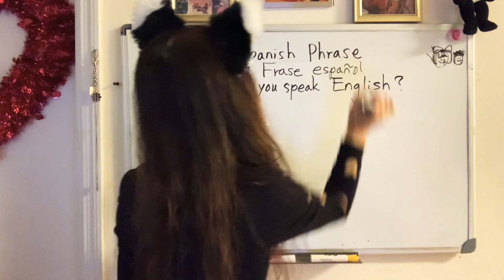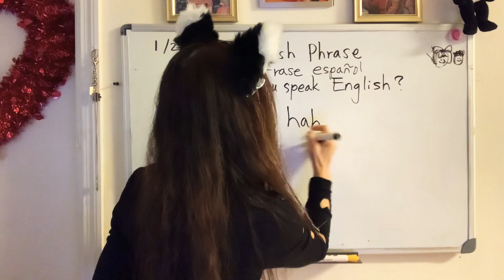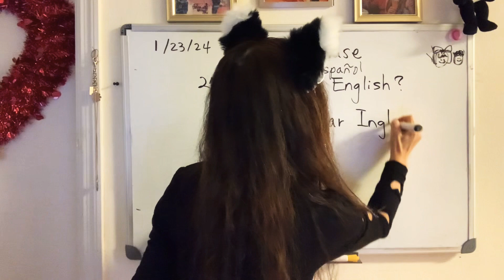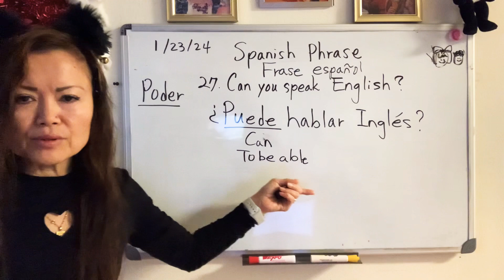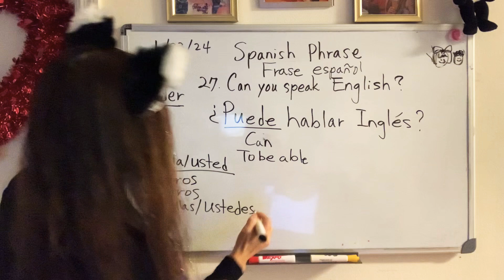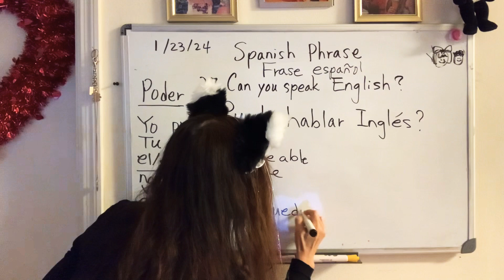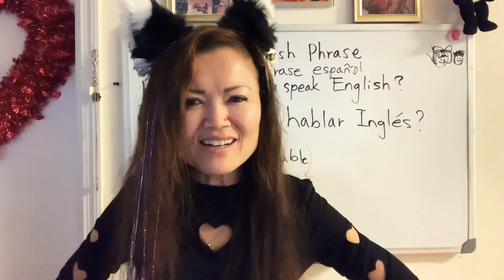(Spanish Phrase 27)@SonyYu “ Can you speak English “ in Spanish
@SonyYu Hello everyone,